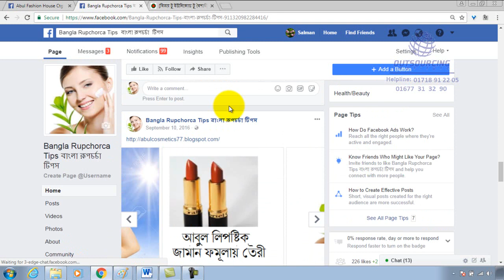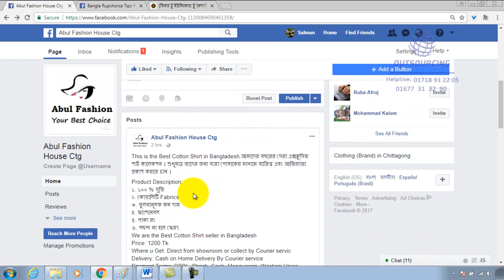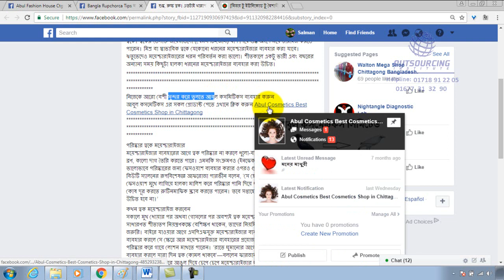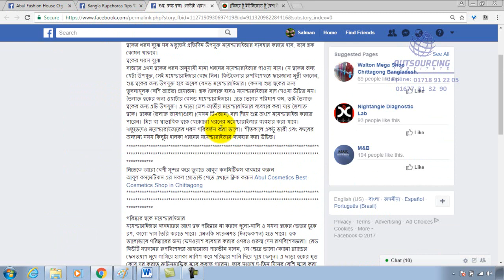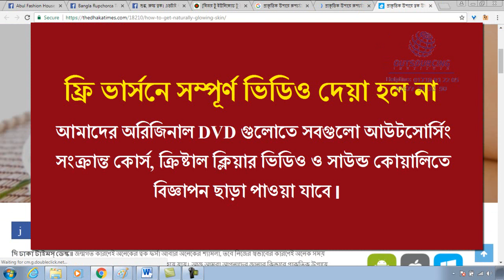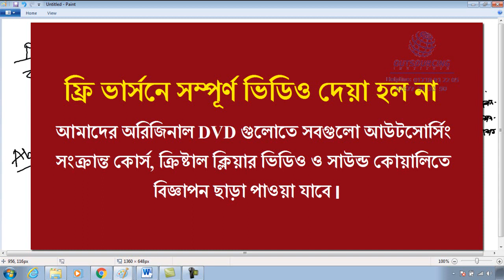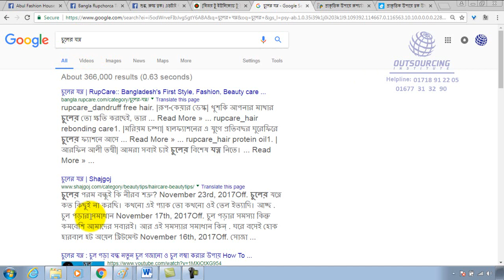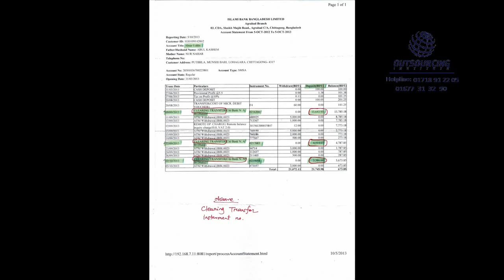9 Information page topic Idea